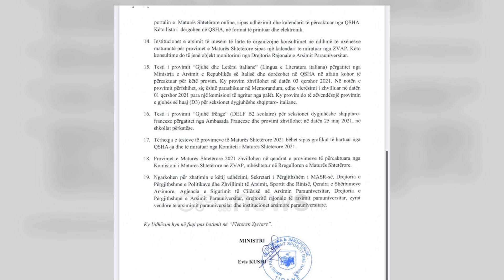Miratohet udhëzimi, maturantët do të japin 4 provime në qershor, ja datat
Në 3 qershor maturantët do të zhvillojnë provimin e parë, atë të Gjuhës së Huaj. Provimet e tjera të Gjuhës Shqipe e Letërsisë,  Matematikës dhe Lëndës me Zgjedhje do të zhvillohen përkatësisht në datat 7, 11 dhe 15 qershor.

Sezoni i provimeve për Maturën Shtetërore të këtij viti do të nisë më 3 qershor me testin e Gjuhës së huaj.

Në datat 7 dhe 11 maturantët do të testojnë njohurinë në provimet e detyrueshme  të Gjuhës Shqipe dhe Letërsisë si dhe në atë te Matematikës.

I fundit provim do të jetë ai i Lëndës me Zgjedhje, të cilit maturantët do t`i nënshtrohen në datën 15 qershor.

Ajo që vihet re nga Udhëzimi i Ministrisë së Arsimit është se të rinjtë do të kenë vetëm 4 ditë kohë për t`u përgatitur për secilin testim.

Në udhëzim sqarohet më tej se provimet do të përbëhen nga 60 pikë dhe se maturantët do të kenë në dispozicion 2 orë e 30 minuta për t`ju përgjigjur pyetjeve me alternativë dhe atyre me shtjellim.

Ata që nuk do të arrijnë të marrin notë kaluese në sezonin e qershorit do të kenë mundësi ta përsërisin testimin në sezonin e vjeshtës.

Rregullave të ashpra këtë vit u shtohen edhe masat e imponuara prej pandemisë së koronavirusit.

Çdo maturanti para nisjes së provimit do t`i matet temperatura ndërsa testet do të zhvillohen në distancë.